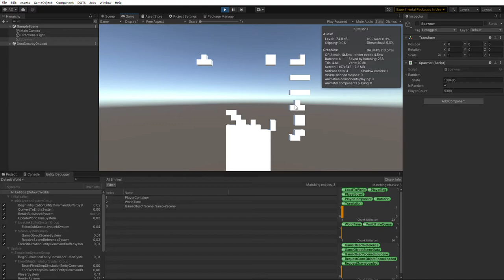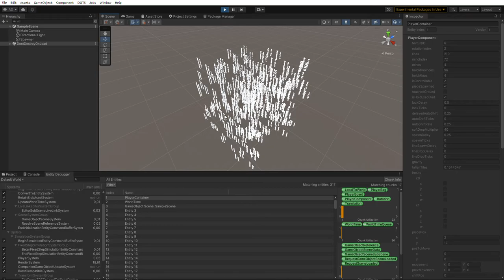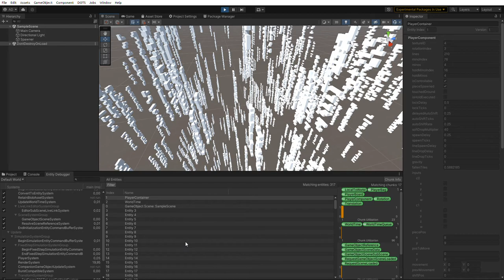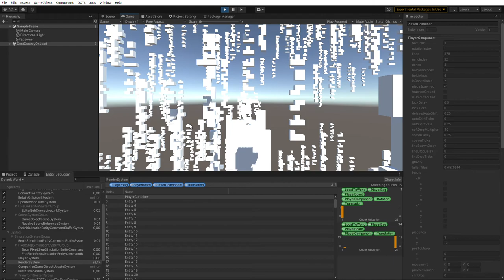"Blocks of Data": The data-oriented take on Tetris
This video is licensed with Creative Commons.
"Blocks of Data" is MIT licensed.